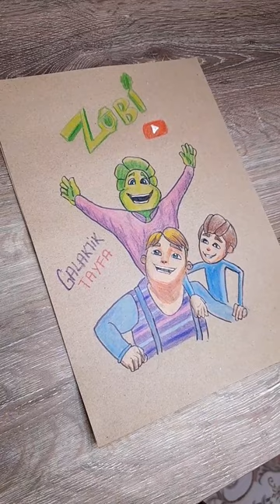Rafadan Tayfa Galaktik Tayfa Sinemalarda Abone olun